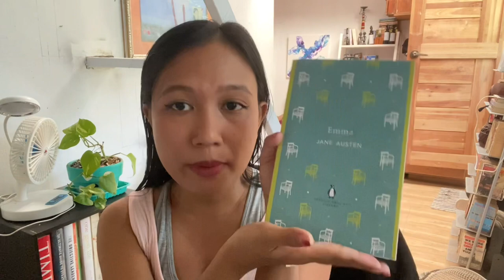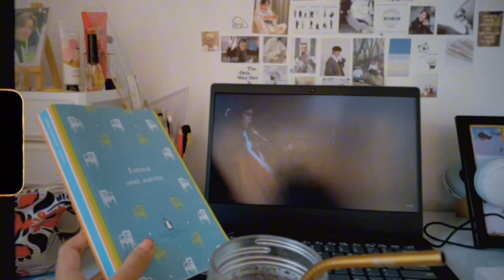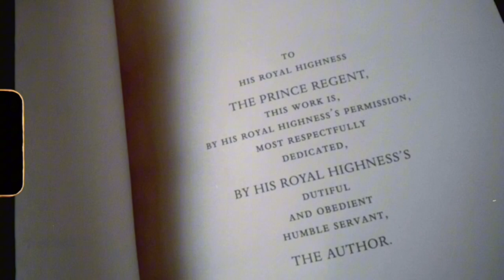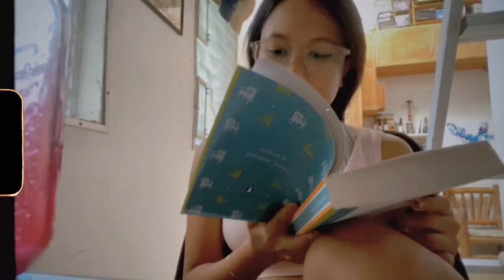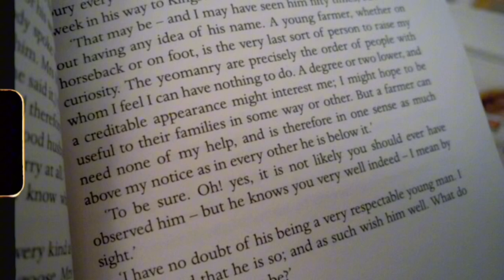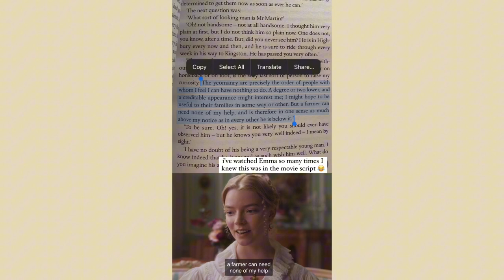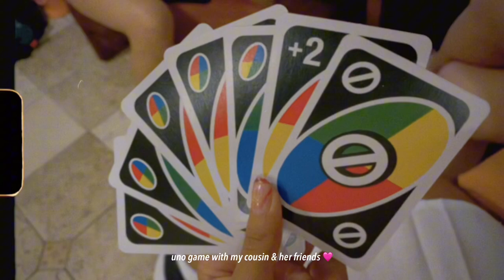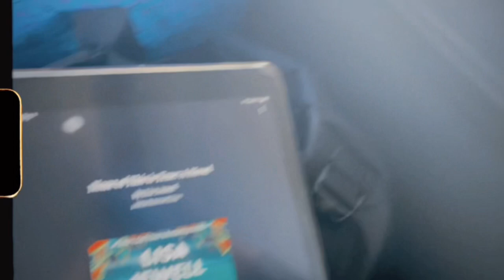reading vlog 📖🎧 jane austen's emma, a thriller book, & twice concert!!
⤷ hello everyone i'm alex & i make content about books, studying, and my daily life

warm hugs,
alex ☆ﾟ.*･｡ﾟ

♡ music ♡
🎶 Maxwell Landry